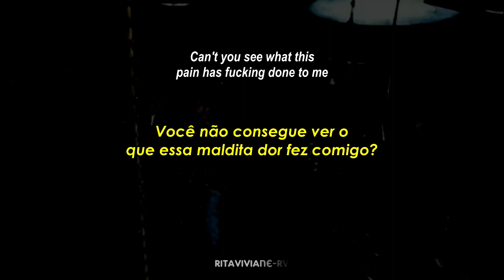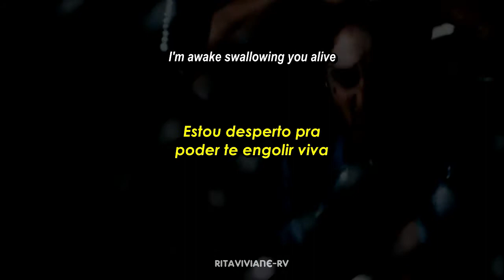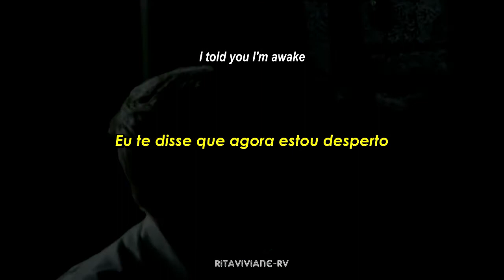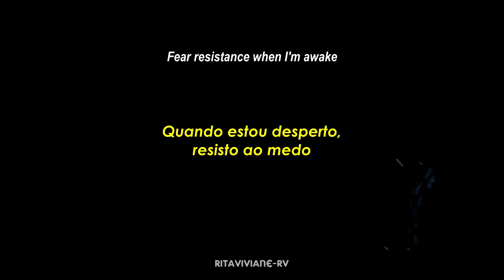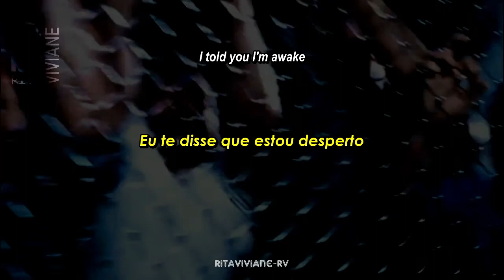(Lyrics) GODSMACK - AWAKE (Legendado / Tradução)